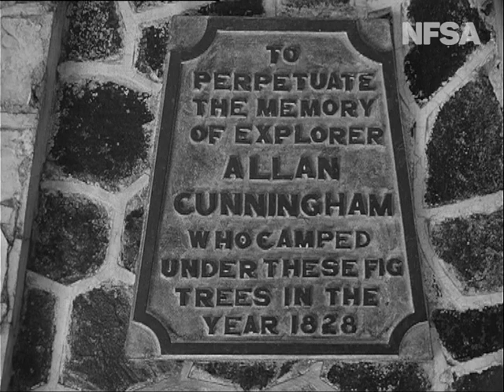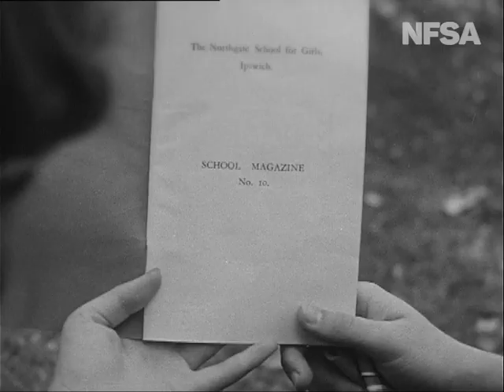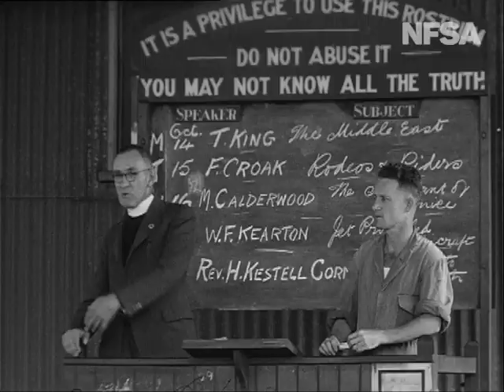The New Ipswich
From the Film Australia Collection. Made by The National Film Board 1947. Directed by Eric Thompson. Ipswich, Queensland, Australia, is very unlike Ipswich, England, after which it was named.  The film was made at the suggestion of Ipswich, England, to show enquiring people something of a typical Australian country centre.